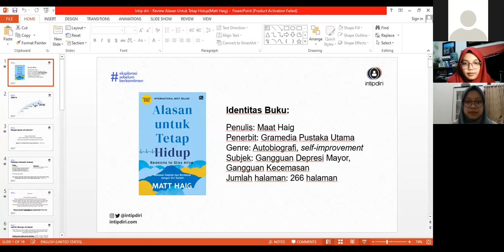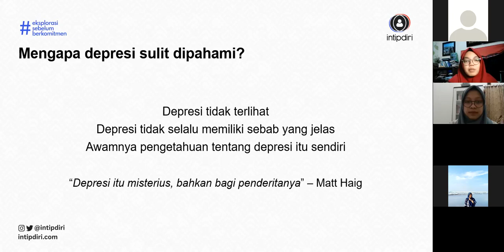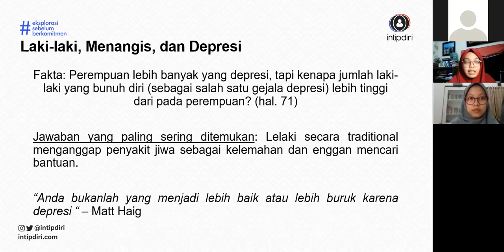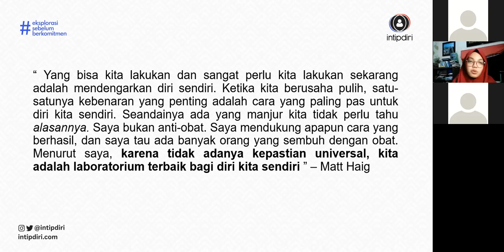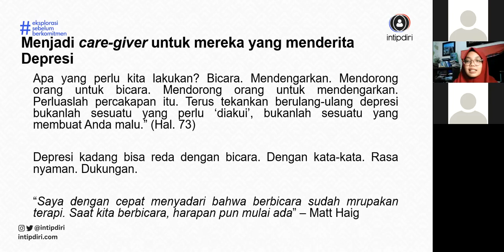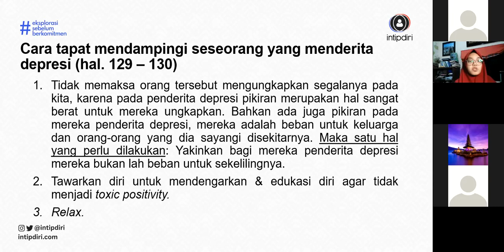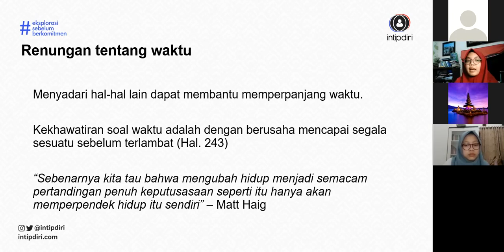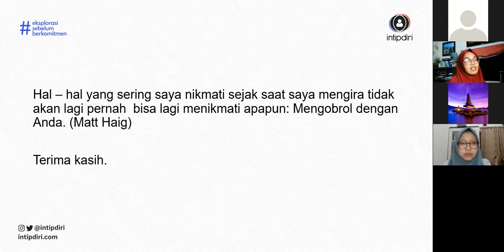Webinar #32 : Reason to Stay Alive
Judul Buku : Reasons to Stay Alive
Penulis: Matt Haig
Pemantik : Elfreda Haura Fawwaz